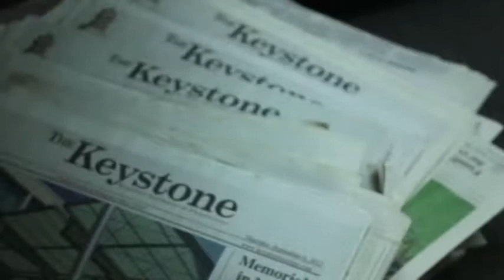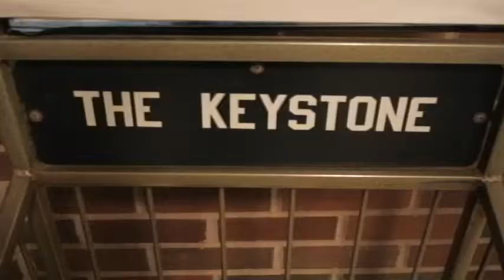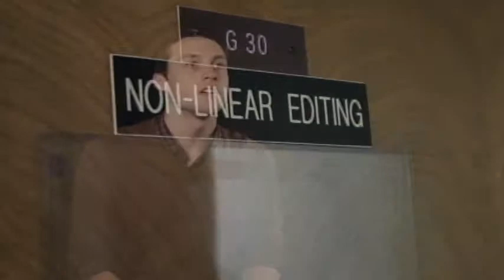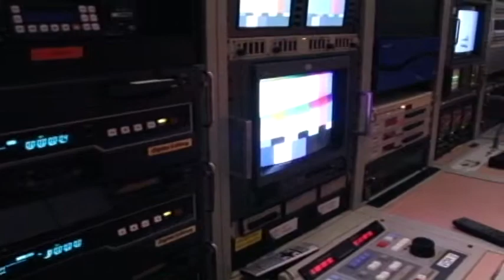Newsbreak Spring 2014 Ep. #16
KU-TV Newsbreak of Spring 2014
Recorded in the LC Television Studio of Kutztown University's
Electronic Media Department